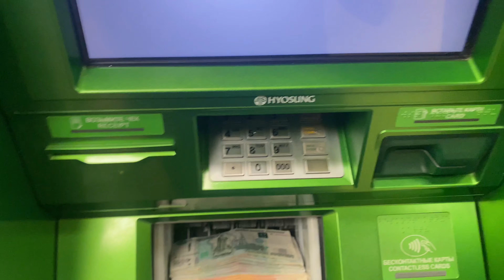ТОП 5 актуальных ниш в товарном бизнесе 2021 | Какие товары продавать на Avito | Бизнес с нуля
По наставничеству в тг @soyub

Скоро я проведу БЕСПЛАТНЫЙ 3х ДНЕВНЫЙ ИНТЕНСИВ, где расскажу как я и мои ученики зарабатывает на товарном бизнесе. Вся информаци я в тг канале